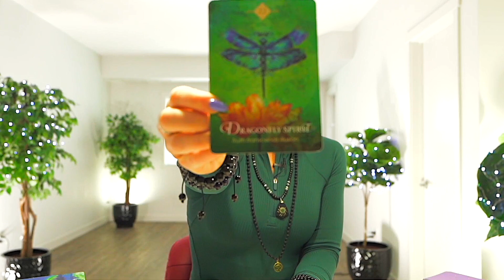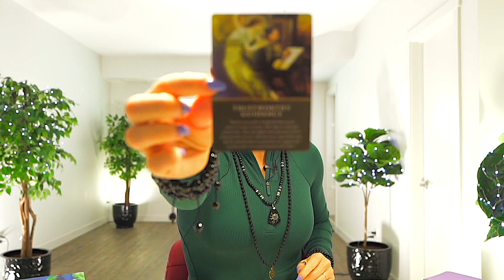ARIES — EMOTIONAL READING! — THIS MADE ME WANT TO CRY! — JANUARY 2023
💎 JEWELRY